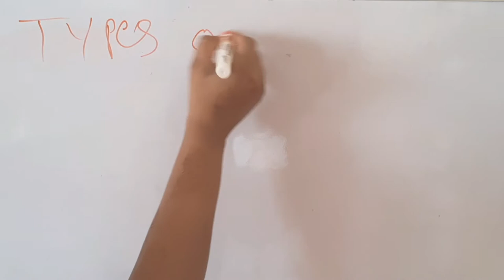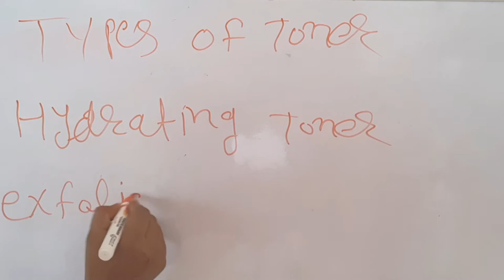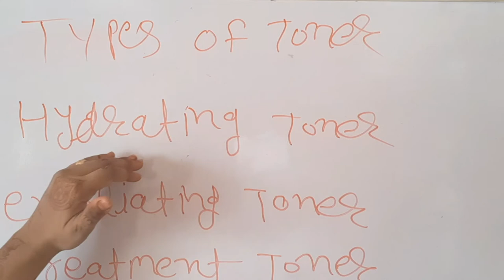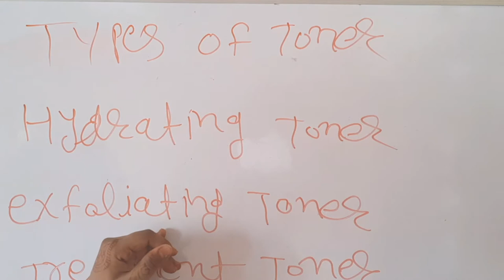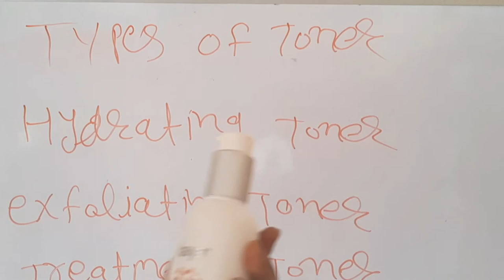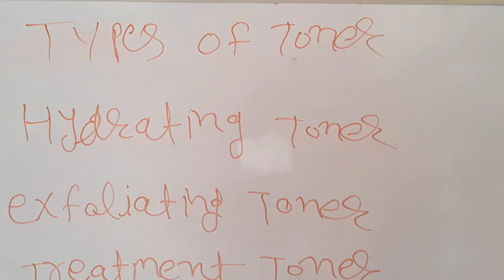types of toner| टोनर कितने प्रकार के होते है। स्किन टाइप के अनुसार कोनसा टोनर खरीदे।best toner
types of toner| टोनर कितने प्रकार के होते है। स्किन टाइप के अनुसार कोनसा टोनर खरीदे।